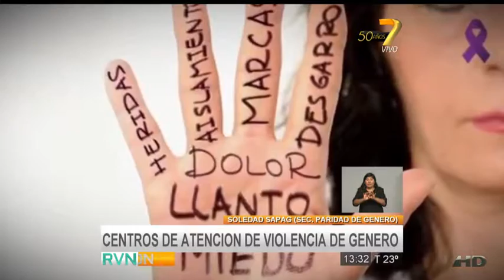Entrevista a Soledad Sapag (Sec. Paridad de Género)